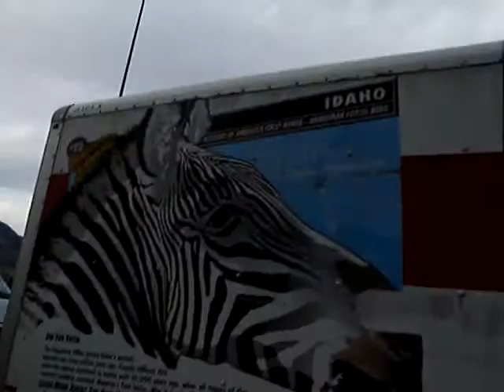USA MT OR CA HOUSE HUNT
OCCUPYTHEFUCKINGBANK@SJ#OSJ 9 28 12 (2).mp4
THE BUSH-BIN LADEN CONNECTION AND check out the
family connection to oil, drugs, CIA bush dad, bin laden
parents 911 its all bull shit STONEWALLING THE 9/11
INVESTIGATION, 1 flight school was a CIA cover, where
is the evidence they got rid of ASAP.
we are not a free country, after, watching it all all over
again then bush, we are just as bad as the Nazi;s,
Jews, Muslims, are whoever, they have all murdered
for either gold, dope, oil or whatever!
it does not surprise me we haD sick fucking
presidents like this and company's that follow ,
right along the trail.  HE MAKES ME WANNA PUKE, THE
BUSH/OIL/BIN LINK GOES BACK TO THE 50S!
SHAME  NOw THIS SHIT and mutt is more of bush!
1st bush had Colin powell lie about the babies, in
Kuwaiti and who is Colin  powell, he covered up the mi-
li  massacre   in Vietnam
Yugoslavia it was all about putting eu/usa company's in
charge, stealing there wealth and all 6 former slaves
are 1000s billions in debt now, see the picture , we
make war for profit, and kill, and just look its not china
or this that its white pigs,oil, money,
muttfuck,bushfuck.  Come on speak up the truth is
right in front of you 60million spent on Clinton blow job.